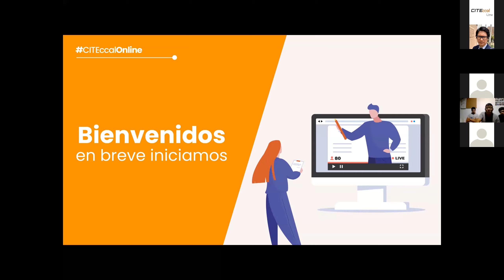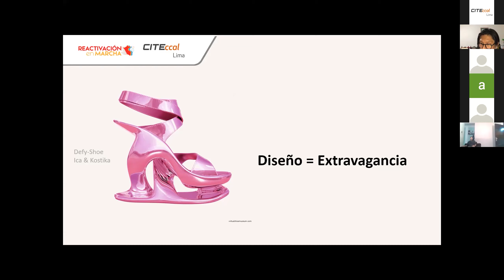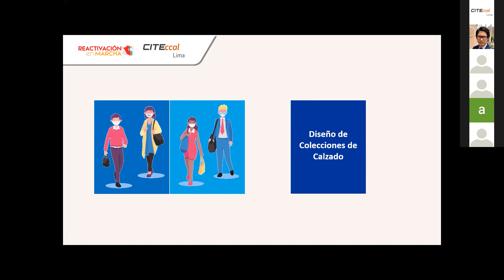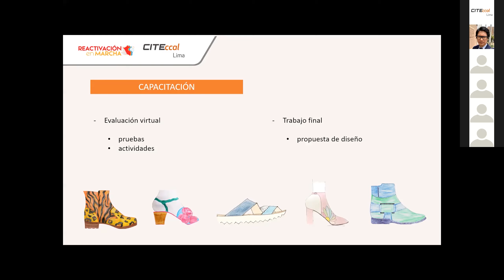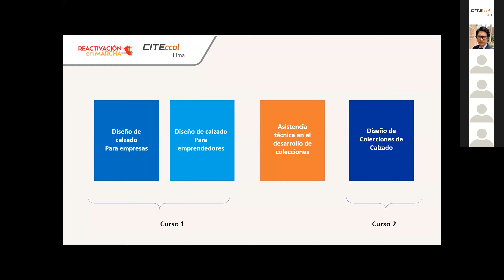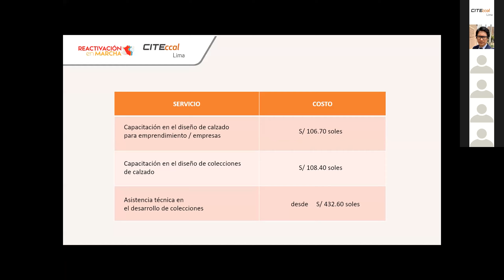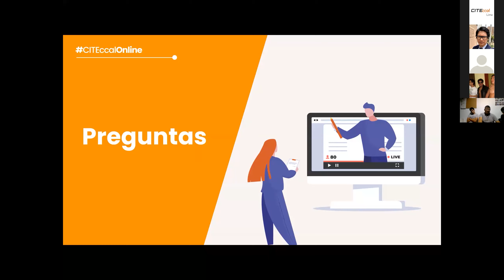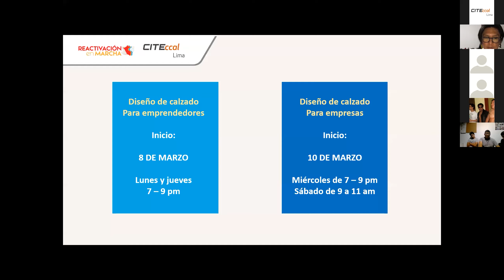Nuevos cursos de Diseño de calzado para emprendedores y empresas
Te presentamos las dos versiones del curso según tu perfil. Sino sabes nada de calzado y quieres emprender, tienes el curso de "Diseño de calzado para emprendedores", y si ya conoces o fabricas calzado, y deseas profundizar tus conocimientos para mejorar el diseño de tus productos, tienes el curso "Diseño de calzado para empresarios"

💻 Webinar a cargo del Diseñador Industrial, Ricardo Bernal del Área de Diseño y Desarrollo de Producto del CITEccal Lima

🔈 Transmitido el viernes 26 de febrero del 2021 a través de zoom.